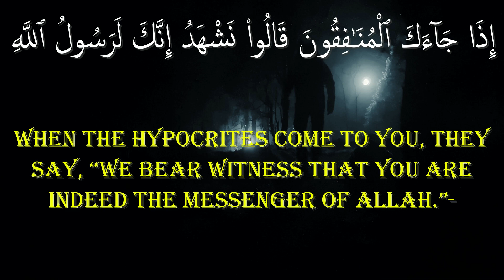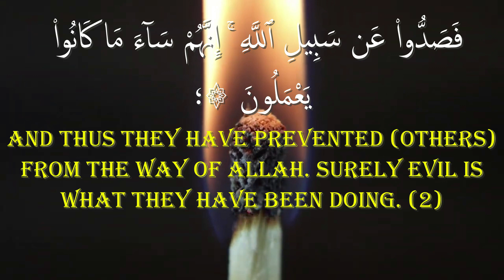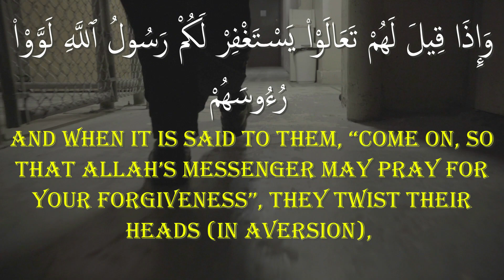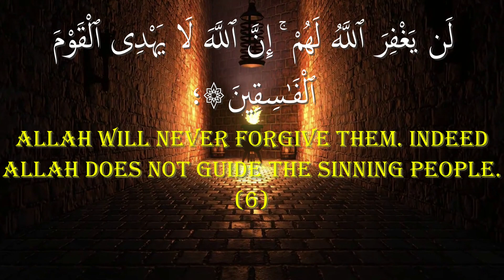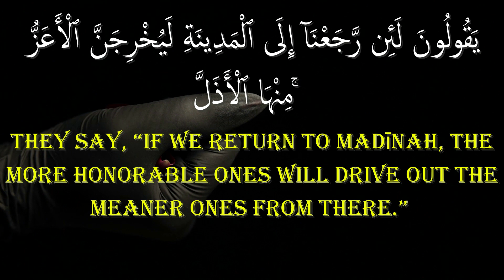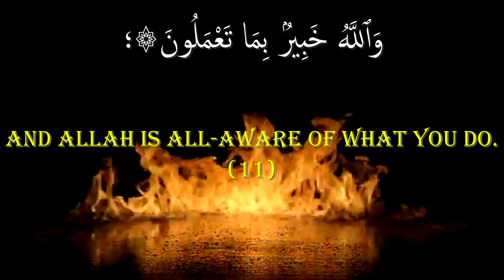Surah Al Munafiqun Shaykh Mufti Faisal Ansari دامت برکاتھم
Mufti Faisal Ansari دامت برکاتھم , the son of Al-Haaj Al-Hafiz Mohammad Akbar Ansari دامت برکاتھم العالی, is blessed to be a descendant of Hadhart Syeduna Abu Ayub Al-Ansari رضی اللہ عنہ , the Host of our Blessed Prophet Muhammad ﷺ . He is also from the progeny of many Mashaa’ikh and Ulama such as Maulana Khalil Ahmed Saharanpuri رحمۃ اللہ علیہ who was the honorable Shaykh and Mentor of Hadhrat Shaykh ul Hadeeth Maulana Zakariyah رحمۃ اللہ علیہ and Haji Nizamuddin Al-Ansari  رحمۃ اللہ علیہ to whom we give credit to formatting Dars-e-Nizami, the world renowned Aalim curriculum, used in the Madaaris across the world. He is blessed to be the nephew of Hazrat Maulana Idrees Al-Ansari رحمۃ اللہ علیہ (a very close companion of Maulana Ilyas Kandhlawi رحمۃ اللہ علیہ , the founder of Tablighi Jamaat), Hadhrat Maulana Ilyas Al-Ansari Muhajir Makki رحمۃ اللہ علیہ, and Khawjah Shamsudeen Al-Azeemi Al-Ansari دامت برکاتھم العالی, the renowned spiritual healer in Pakistan.

Mufti Faisal Ansari دامت برکاتھم  became a Hafiz ul Quran at the tender age of 13. He graduated with Honors in Pre-Med Biology from SUNY College at Old Westbury in 1999. Mufti Faisal Ansari دامت برکاتھم  was also under the mentorship of Dr. Ismail Memon Madani رحمۃ اللہ علیہ, the founder of Darul Uloom Al-Madania, Buffalo, NY, for over 20 years and his close confidant. In 2001, Hazrat Dr. Ismail Memon Madani رحمۃ اللہ علیہ invited him to join the Aalim program seeing his zeal for learning Islamic knowledge. He graduated from the Aalim program in 2006 and from the Iftaa program in 2008 with the distinction of Summa Cum Laude. He has been an instructor at Darul Uloom Al-Madania since 2008. He has taught Tafsir Al-Jalalayn, Al-Jami Al-Tirmizi, and Al-Hidayah. In 2010, Dr. Ismail Memon Madani رحمۃ اللہ علیہ appointed Shaykh Faisal دامت برکاتھم as the President of Darul Uloom Al-Madania, Buffalo, NY.

Currently, Mufti Faisal دامت برکاتھم is the Principal of Madinatul Uloom (Boy’s Campus) and the Dean of the Hifz Department. He has constructed a standard for his Hifz Department which has allowed his graduates to master the very difficult task of memorizing the Holy Quran. Through his structured program and testing standards, many Huffaz are able to recite the entire Quran in one sitting with no mistakes. His standard has been adopted in many other Madaaris throughout the US and Canada. He strives to continue serving the Deen of Allah and has been serving the Muslim community of Buffalo, NY for many years. Currently he is pursuing his Master’s degree from Boston College in Education Policy & Leadership.